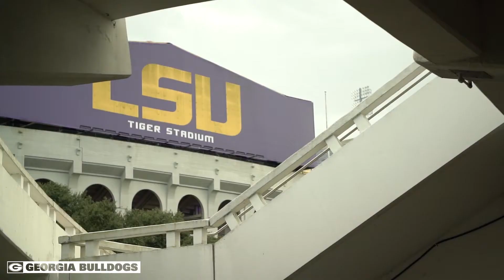UGA vs. LSU Game Week Trailer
UGA Football hype video for LSU game week.